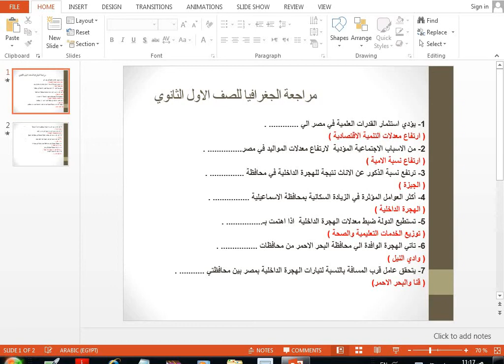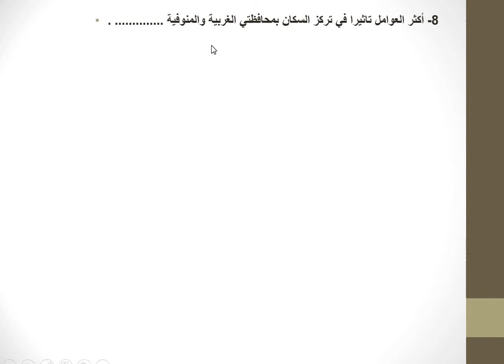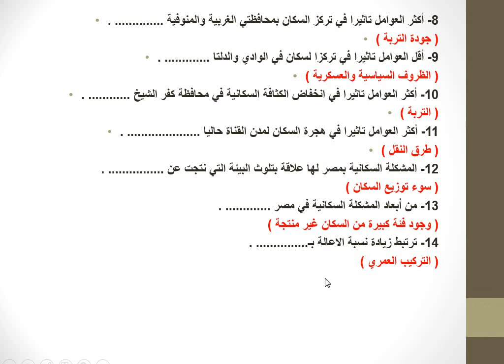1 sec جغرافيا